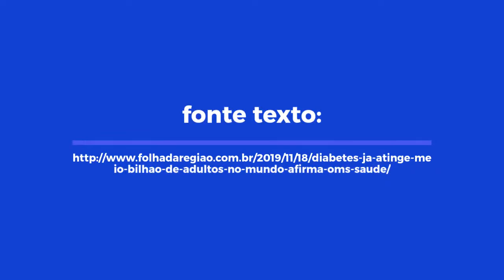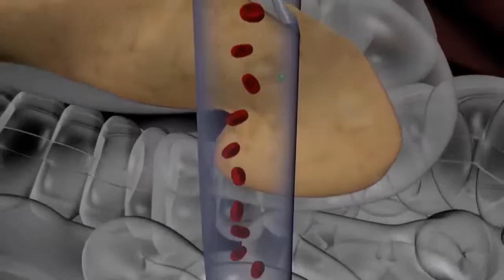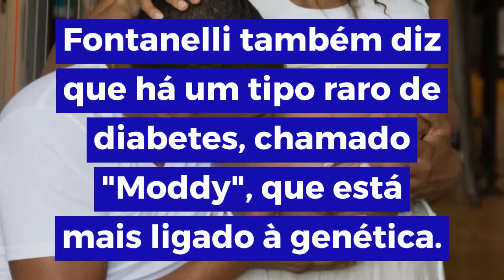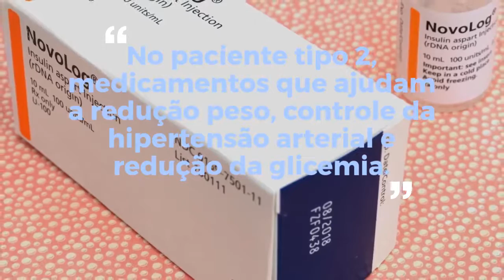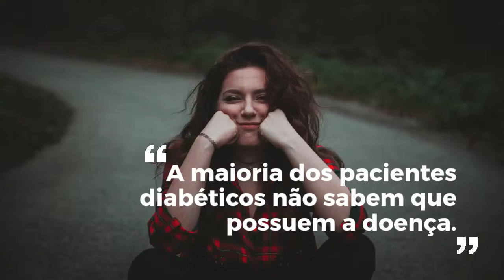Diabetes já atinge meio Bilhão de pessoas no mundo